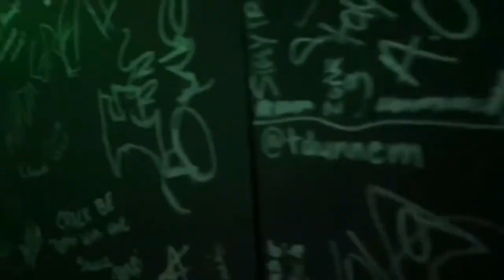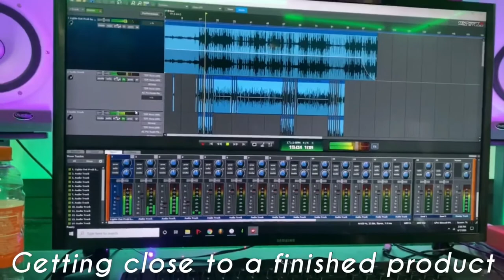The LB Files 2 Mixtape (Behind The Scenes Video)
A quick look behind the scenes of the making of The LB Files 2 mixtape. This project was very important for me. Not only to put out for the fans but to be able to record, mix and master the full project in one 5 hour session. It was a task that I set for myself to prove my professionalism in this game. I am an artist. This is my dream and I appreciate the grind. Thank you to Tron Jacobs, Dustin Miller, Crackalack, Mikayla Campbell, and all of you listening and watching. 🙏🏻